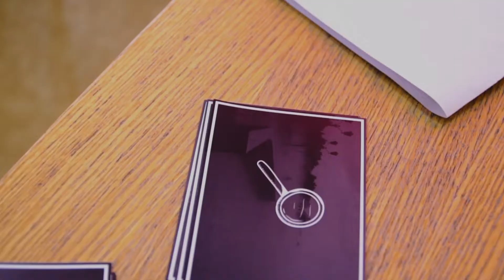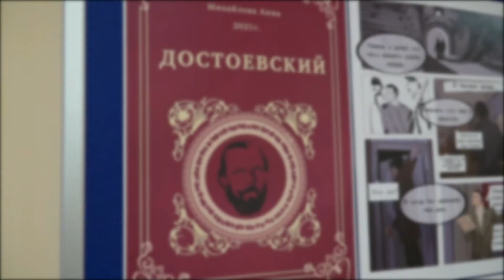Дни словесности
11 ноября отмечается 200-летие со дня рождения выдающегося русского писателя Федора Достоевского.
В честь юбилея в Лицее Южного федерального университета проводились Дни словесности. В рамках празднования учащиеся лицея выступили с докладами, организовали литературные игры, связанные с творчеством писателя, а также смогли послушать лекции преподавателей ЮФУ и приглашенных специалистов о жизни и творческом пути классика мировой литературы.